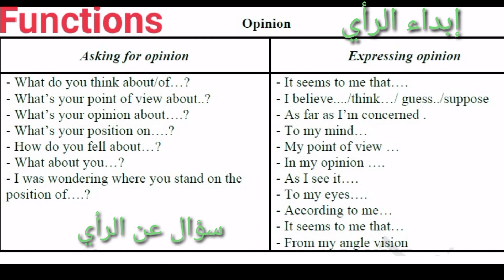Expressing opinion/إبداء الرأي باللغة الانجليزية 🇬🇧